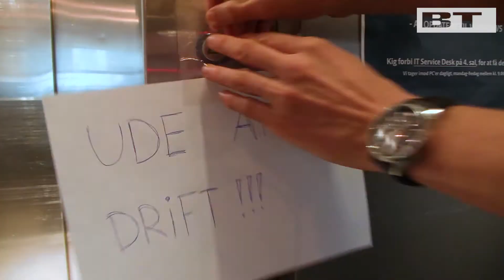Life Hack! - 5 tips til at sove på arbejdet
Det er en guide til alle jer som gerne vil sove på arbejdet uden at blive fyret.